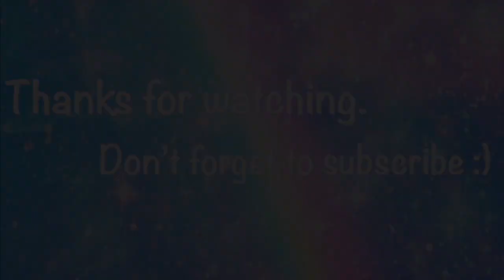Mini makeup haul/product demo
HI everyone hope all is well & everyone  is staying safe. On todays video i will be showing you  guys a few things i picked up while some brands were having sales. It was time for new base products so that's mostly what this is focused on. This was supposed to be a first impression of the products BUT the first time i tried filming this was an epic fail🥺 so here goes  the second try i hope you  enjoy it lol !